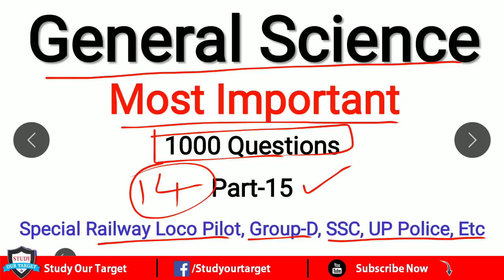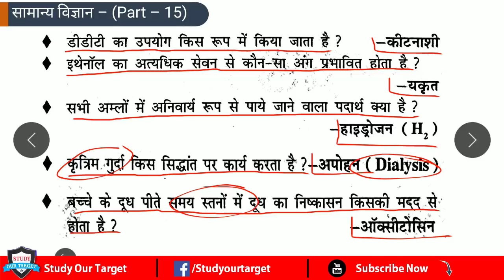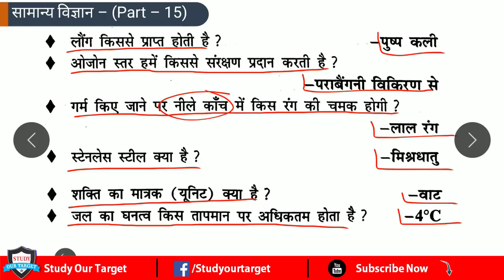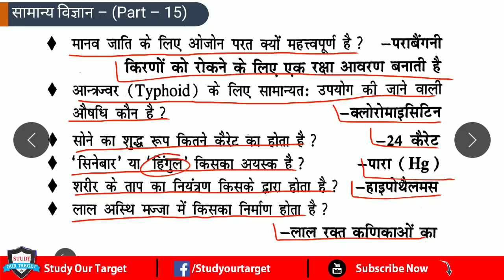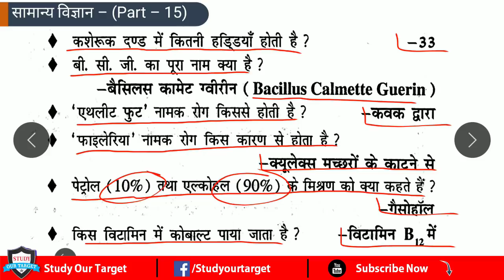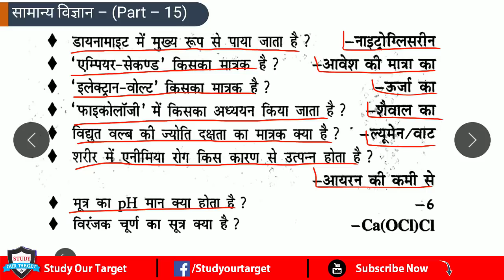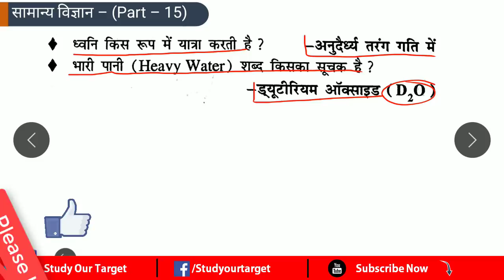most important Questions RRB gk for Railway , ALP Group-D, SSC, Up Police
सामान्य विज्ञान के बार बार पूछे जाने वाले प्रश्न RRB gk for Railway , ALP Group-D, SSC, Up Police